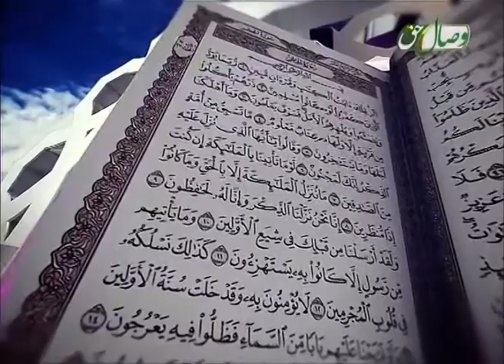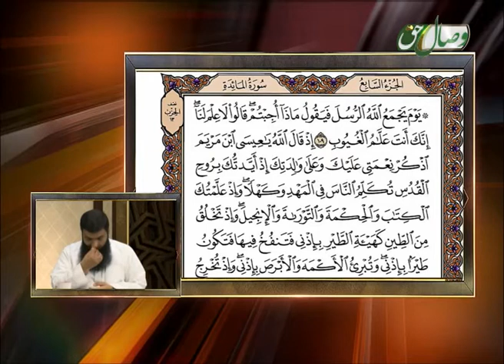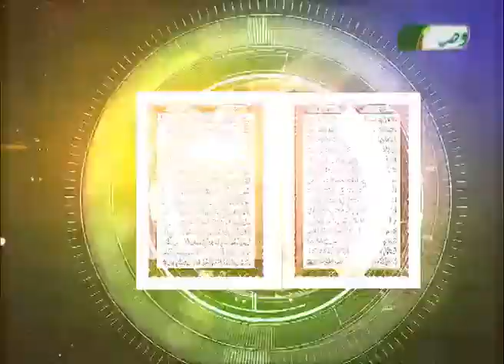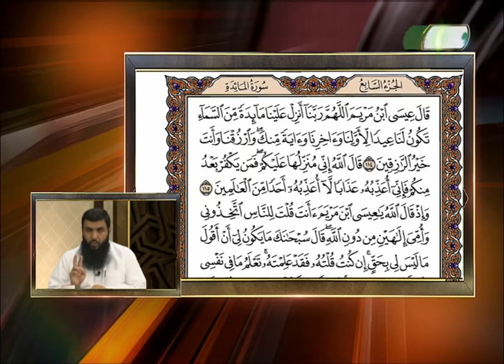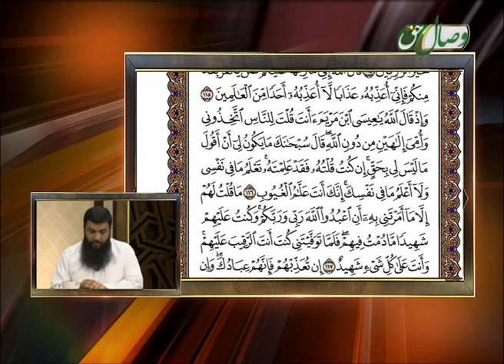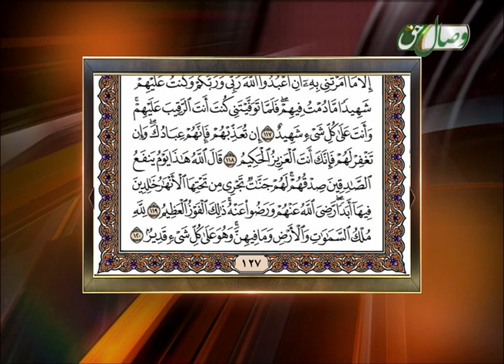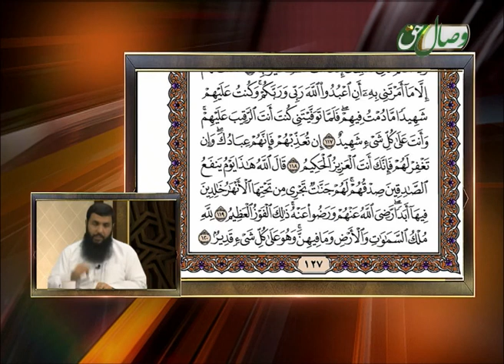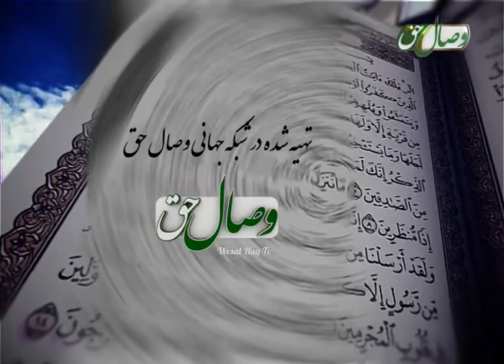حفظ قرآن کریم - 48 (ترجمه آیة 101 الی 120 سوره مبارکه مائده) 24-02-2015